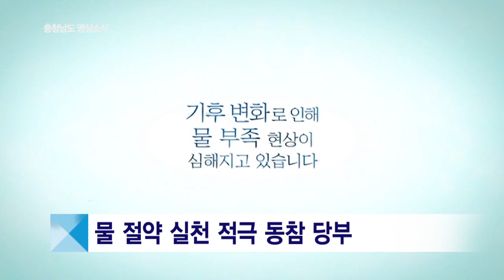[뉴스] 충청남도 영상소식 (2월4주) - 봄철 가뭄대비 용수확보사업 추진